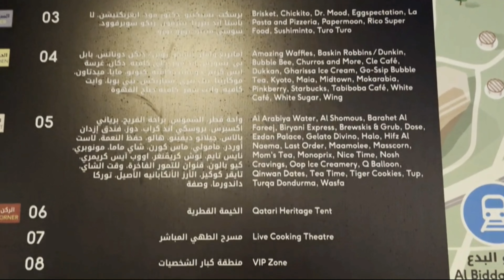#29. Qatar International Food Festival - 2021 | Al Bidda Park | Doha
The Qatar International Food Festival (QIFF) is a Qatar Tourism initiative that celebrates the country's diverse food, beverage and hospitality offerings. The 11th edition of this food festival invites all food enthusiasts in the country to enjoy special culinary experiences.

In 2020.  A new ice cream festival took place this week from the 22-24 October in Msheireb. You can watch ice cream festival in the below link" "